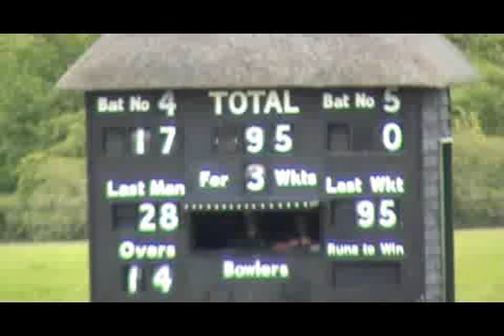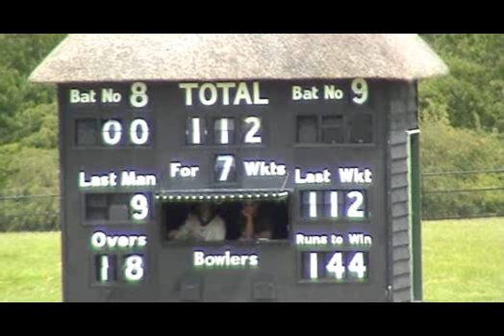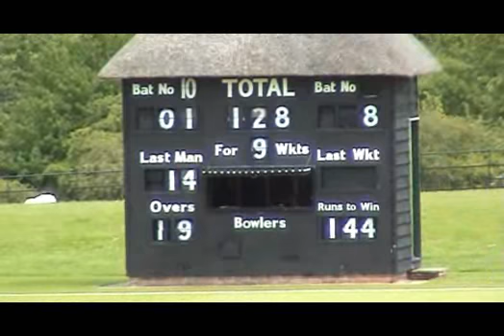T20 WarmUp - Scotland v West indies 09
Highlights of the T20 warm-up match between Scotland and West Indies at Wormsley...